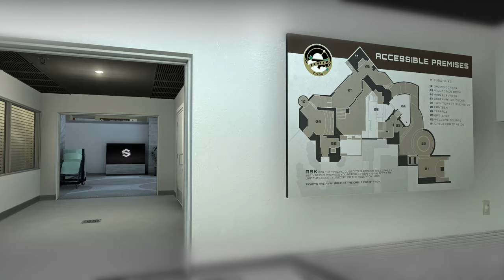Zenith - aesthetics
Zenith is a fictional, high altitude observatory complex in western EU.
Former semi-pro player KODIAK made this balanced, competitive layout idea for a defusal map which includes a different tactical style for each bombsite.
Site A is long ranged, on the other hand B fits close quarters. During development the map seen three theme changes overall until the final observatory-industrial mixture.
This two-faced visual appearance not only brings an interesting new visual angle among defusal maps, but also highlights the different play styles mentioned before.

The era of CS:GO had ended last year. In case one day "csgo_legacy mode" may go away as well, this video will be an aesthetic archive of the final updated version for the game.

Contents:
00:00 - loading screen
00:10 - hawking telescope (ct spawn)
00:26 - planetarium
00:43 - planetarium (holo solar system)
01:08 - planetarium (gazing corner)
02:02 - zenith library (data storage)
02:20 - observatory decks (site a)
02:44 - buddha #3
03:04 - canteen (million km scale)
03:30 - canteen (shuttle)
03:40 - canteen (highstriker saturn v)
04:31 - cable car (t spawn)
05:12 - terrace
05:17 - twin towers
05:50 - main gate (security checkpoint)
06:13 - bridge (upper)
06:18 - zenith labs
06:50 - bridge (lower)
07:07 - middle quare
07:17 - buddha #2
07:36 - hawking telescope (ct spawn)
07:57 - server room
08:25 - warehouse
08:35 - loading zone (site  b)
09:05 - buddha #1
09:10 - zenith labs
09:28 - loading zone (lower gate)
09:32 - helivator
10:05 - meteor shower (easter egg)